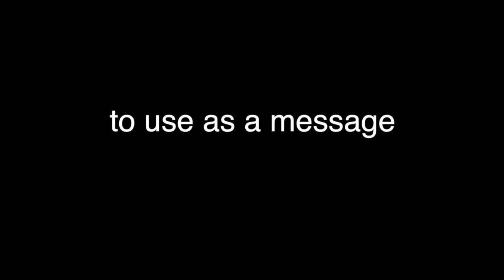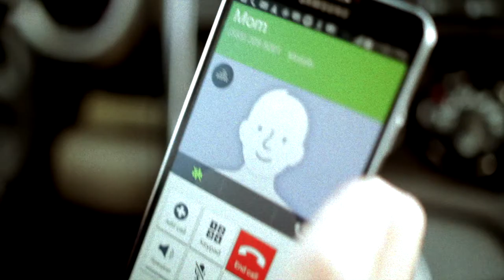The Fearless Change Project - The Music Video - Lasting Recovery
After hearing a song that inspired her, Lasting Recovery co-founder Judy Saalinger licensed "Change The Song" by folk singer KATTAIL from SFN RECORDS to use as part of THE FEARLESS CHANGE PROJECT.  Featuring actress Signy Coleman (from CBS' Young and the Restless and Huey Lewis and the News), the video was directed by filmmaker St John.